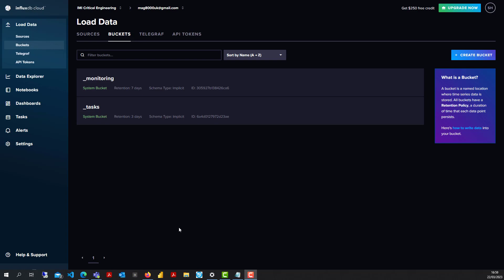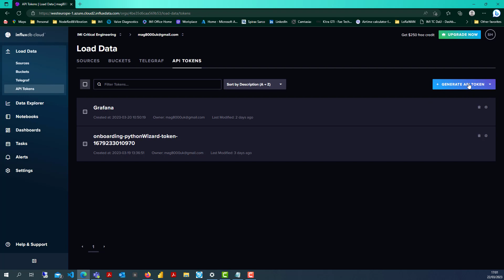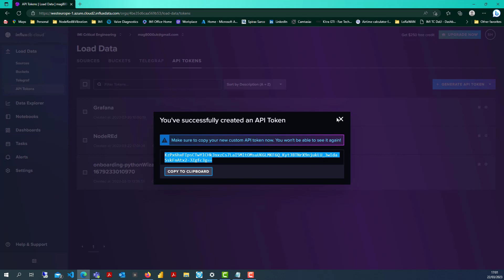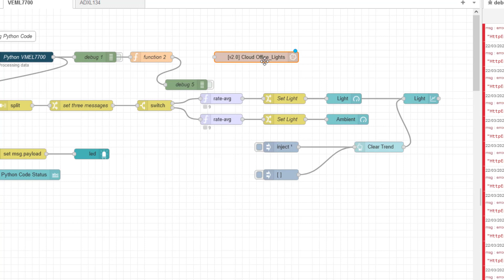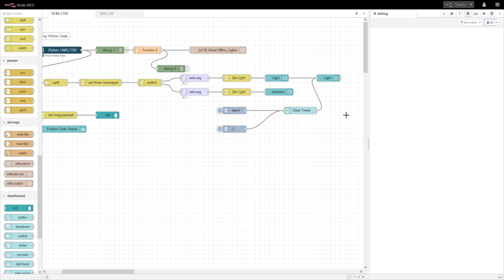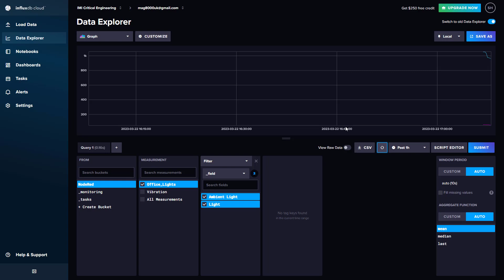Linking Node Red to InfluxDB Cloud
This video demonstrates how to connect Node Red, edge to InfluxDB Cloud.  The edge device as a Raspberry PI Zero W 32Bit OS.  I registered for the free InfluxDB Cloud account using my Google credentials.

Video Content.
0:00 Intro
0:30 Getting InfluxDB ready
0:45 Where is the URL
1:13 Where are organization details?
1:35 Generation API token / key
2:00 Adding Bucket to InfluxDB Cloud
2:36 Configuring Node Red InfluxDB server
3:18 Configuring Node Red InfluxDB Node
4:00 Testing connectivity